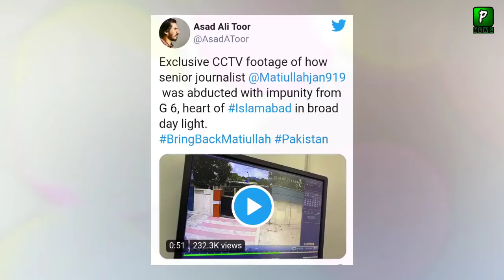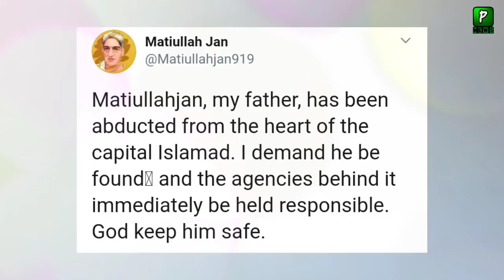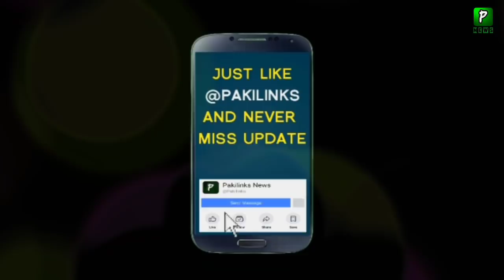Hamid Mir Statement about Matiullah Jan | BringBackMatiullah | Islamabad | Journalist | News